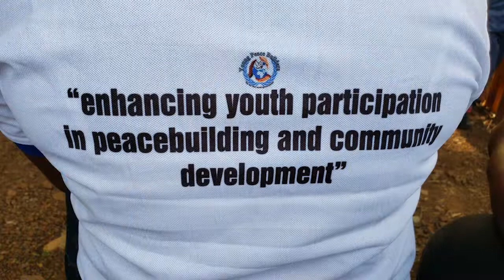Africa: Discovery Innovation Advocacy - Christmas Kathiri Village